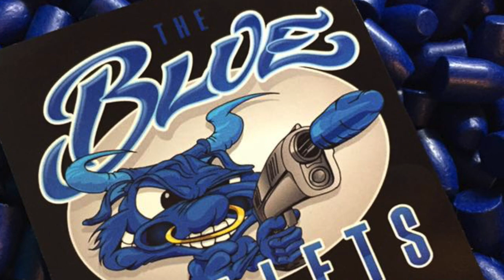Sir Walter June 2023 USPSA - Single Stack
Summer weather is here. It was a hot sunny day at SWGC. I shot 95% of points for the win over all iron sight divisions. Scores in the video are Single Stack, Production, and L10 combined. This match was a good primer for Maryland State next weekend. I am happy with this one. Meep!

My thanks to The Blue Bullets, GTUL, Shooting Sports Innovations, and The Gun Shop in Thomasville, NC for their continued support.